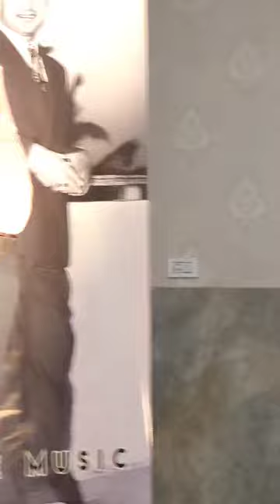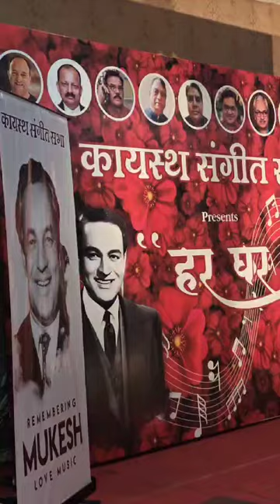पूरन माथुर,,, हर घर मुकेश